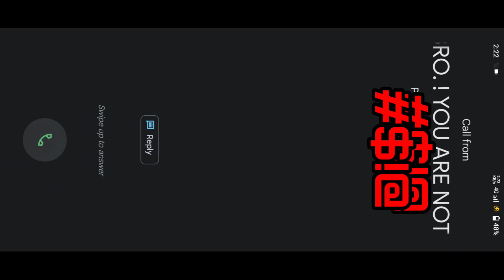Control ko😲 invisible kar ke Clutch Kiya | Solo vs Squad😈 | Bgmi Short Gameplay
BATTLEGROUND'S MOBILE INDIA 🇮🇳
• SOLO VS SQUAD CLUTCH
• DUO VS SQUAD CLUTCH
• DUO VS SQUAD GAMEPLAY
• DUO VS SQUAD
• CLASSIC CRATE OPENING
• PRIMIUM CRATE OPENING
• NEW ROYALE PASS
• BGMI GLITCHES
• BGMI FUNNY MOVEMENT
• FULL RUSH GAMEPLAY
• X - SUITE CRATE OPENING